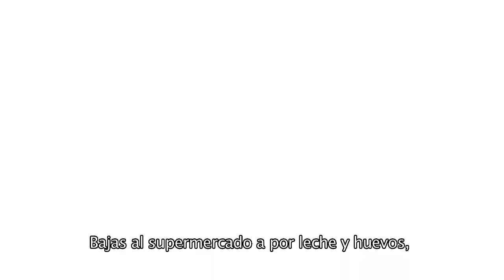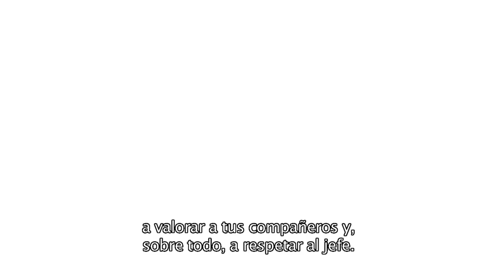Yakuza 4 - Trailer de lanzamiento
Fecha de lanzamiento España: 18 de marzo de 2o11